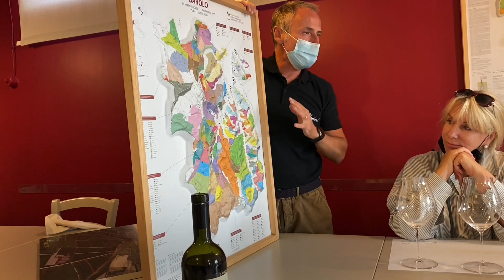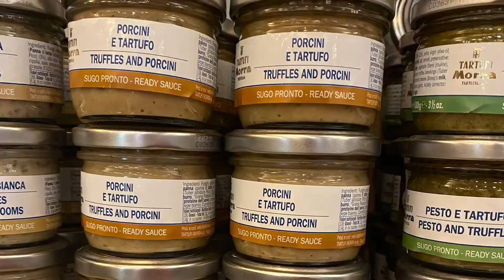Как найти трюфели/ Гастрономический тур по Италии.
Охота на трюфели в Пьемонте. Винные и гастрономические Путешествия по Италии .